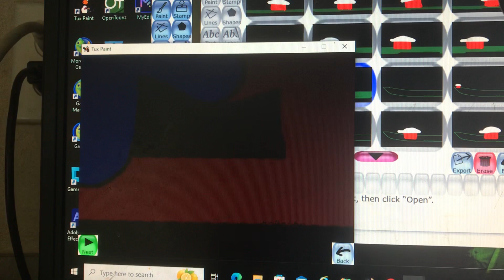Wingos s1e22 dashers unite